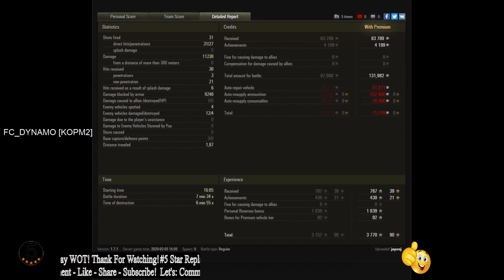Obj 279 E: 4 TRACK MONSTER TOO OP 11.2k Damage - WOT Replays 4K HD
Have fun.